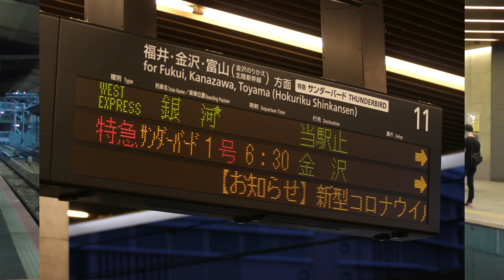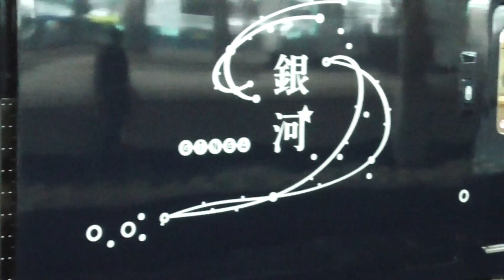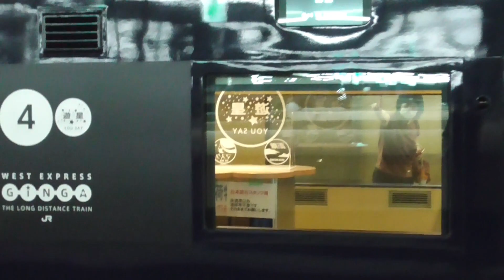銀河を大阪駅でお出迎え WEST EXPRESS銀河 上り初運用 大阪駅到着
9月11日、京都駅を出発したWEST EXPRESS銀河は、出雲市までの運用をこなして、本日、早朝に大阪駅へ帰ってきました。
今回の動画は、大阪駅到着シーンと停車中の映像で車両紹介を行っておりますので、ぜひご覧ください。

1曲目
　記念日　　作曲　しんさんわーくす様(DOVA-SYNDROME)
2曲目
　朝焼け　　作曲  ハシマミ様(DOVA-SYNDROME)
3曲目

hide急行チャンネルは
【おでかけch】鉄分やや少なめのご自身がおでかけしているような目線でご覧いただけるチャンネル
【鉄道ch】鉄道の話題や列車の走行動画をご覧いただけるチャンネル
【模型ch】鉄道模型の走行動画や開封・加工をご覧いただけるチャンネル
【サウンド】車内放送や駅の放送などの音鉄の世界をお送りするチャンネル
4つの種類で構成しています。

hide急行チャンネルでは、個々の動画を次のように分類し、ハッシュタグで検索できるようにしています。
『車両紹介』・・・車両の説明紹介
『路線紹介』・・・路線の説明紹介
『列車乗車体験』・・・列車に乗車した時のいろいろな話題
『前面展望』・・・列車の前面展望の動画
『側面展望』・・・列車の側面からのみた動画
『車内放送』・・・列車の車内放送
『駅の放送』・・・駅での案内放送
『実車走行動画』・・・実車の列車が走行しているのを撮影した動画
『模型走行動画』・・・鉄道模型の走行動画（実車音なし）
『リアルサウンド走行動画』・・・実車音入りの模型走行動画
『模型ドレスアップ』・・・鉄道模型を弄る（室内灯、シール貼りなど）
『模型車両製作』・・・模型車両のキット組立
『模型車両改造』・・・模型車両の車両改造
『模型紹介動画』・・・所有している模型を紹介
『開封動画』・・・購入した鉄道模型を初めて開ける時の動画